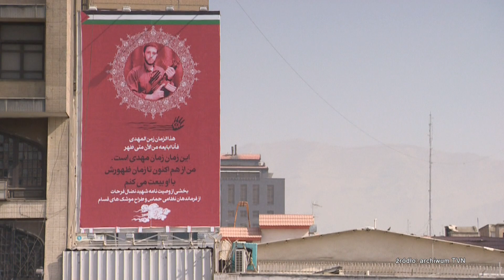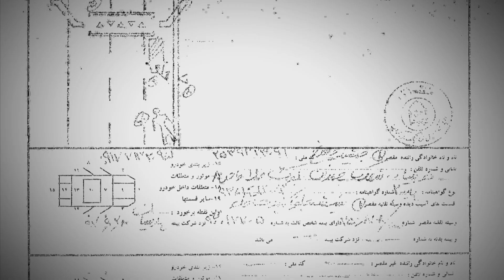Śmierć polskiego szpiega w Iranie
Zapraszamy na fragment reportażu Patryka Szczepaniaka. Cały materiał dostępny na platformie player.pl.

Opis odcinka:

Pułkownik Dariusz Kalbarczyk był żołnierzem, dyplomatą a przede wszystkim szpiegiem. Za służbę w kraju i za granicą był wielokrotnie odznaczany. Na jego ostatnią misję wysłano go do stolicy Iranu. Ostatnią, bo właśnie w Teheranie zginął w podejrzanych okolicznościach. Rodzina, przyjaciele i byli współpracownicy nie wierzą w przypadkową śmierć pułkownika Kalbarczyka.
Co stało się nocą na autostradzie w centrum Teheranu?